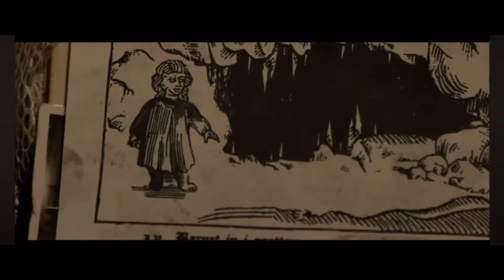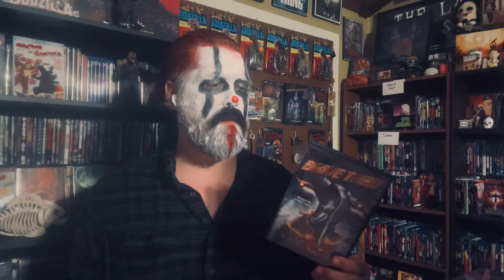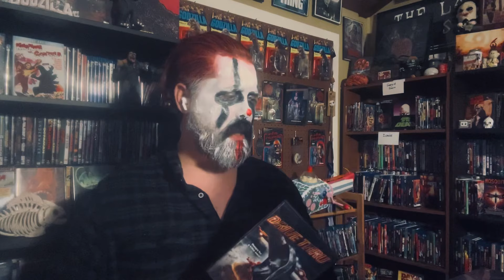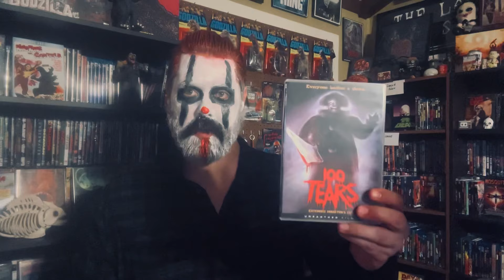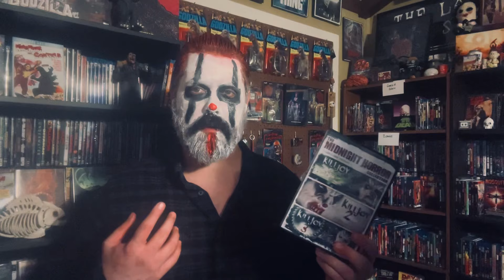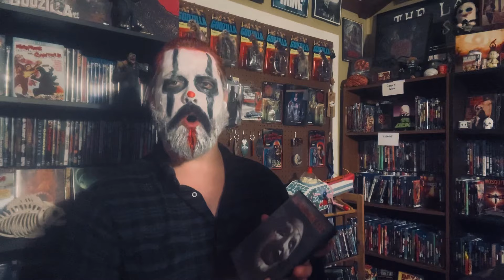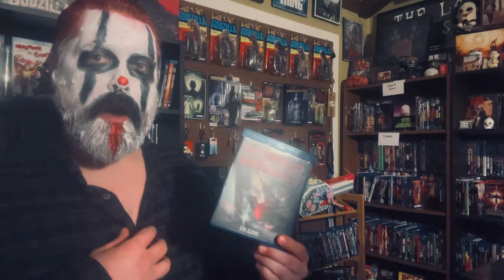10 Clown Horror Movies, Plus Terrifier 3 Spoiler Free Mini Revie